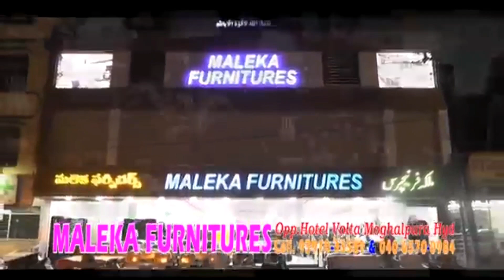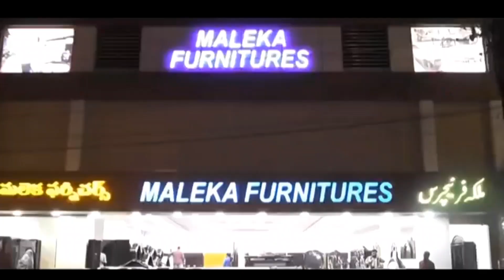BTS NEWS HYDERABAD VOTERS MISSING IN BHADURPURA CONSTITUENCY BOTH 29,30,31,32 MANY VOTERS HAS BEEN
Bhadurpura constuiency both 29,30,31,32 maximam voter name have been deleted from voters list